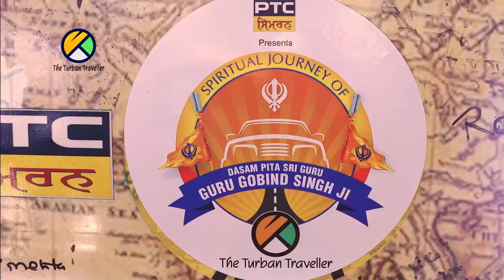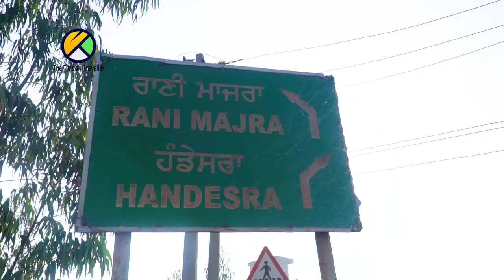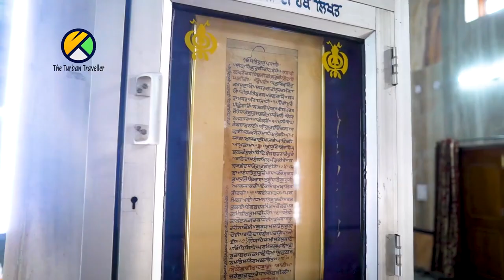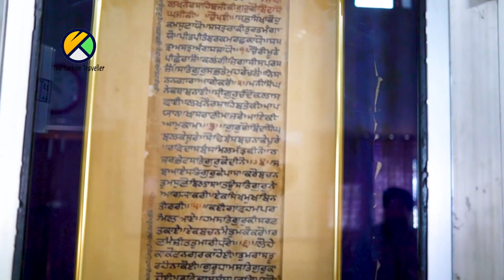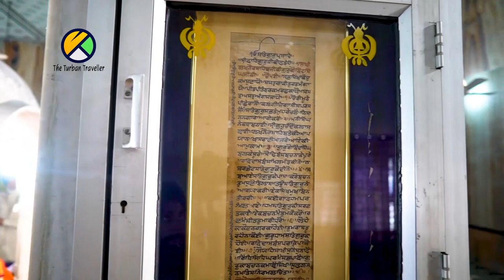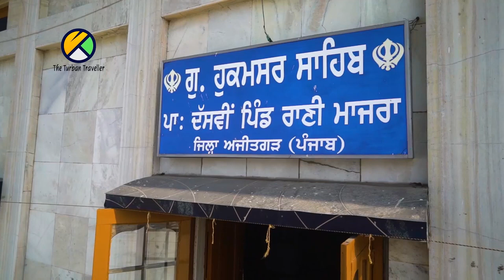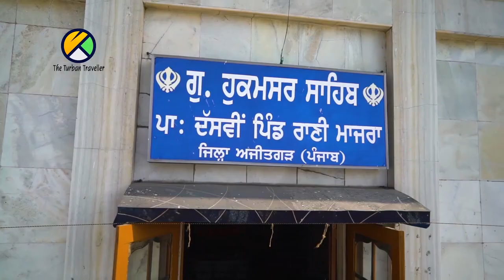EP-21 Gurudwara Sri Hukamsar Sahib, Mohali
EP=21 Gurudwara Sri Hukamsar Sahib, Mohali  @The Turban Traveller ​

This Gurudwara Sahib is situated in village Rani Majra, Mohali. Guru sahib came here after spending six months in Lakhnaur sahib and resume his journey towards Anandpur Sahib. Guru Sahib stayed here for one month, one day, one hour and one second.

ANCHOR
Amarjeet Singh Chawla
Gursharan Kaur

CAMERAMAN
A. P. Singh

ASSIST CAMERA
H. P. SINGH

EDITOR
Sawinder Singh

GAFFER
Santosh Paswan

RUNNERS
Vikas, Ajay,

SINGERS
Kanwar Grewal,
Bawa Sahni,
Gagan Sahni
Gurpreet Kaur
Palwinder Singh
Khushwant Singh
Bhai Harihar Singh
Gurmanpreet Singh

MUSIC
Bawa Gulzar

MIX MASTER
Dev

(PTC Network)
Inderjeet Singh

Telecast Mastering
(PTC Network)

DJI
ICMEI
HAKKO
BIMBRA 4x4
BANIRAMMA

SGPC
DSGMC